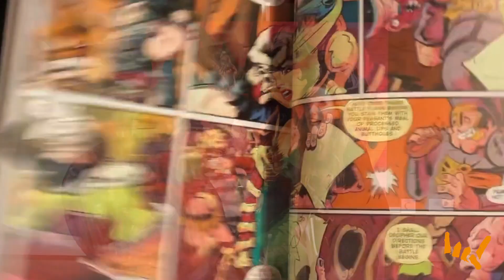HeadBangers LifeStyle Interview with Blothar The Beserker of GWAR Teaser (2019)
HeadBangers LifeStyle's Lilo VS GWAR's Blothar Interview Teaser.

Scumdogs of the Universe GWAR are back and currently leaving a trail of destruction in Europe under the banner `Use Your Collusion Tour', having Canadian old school metal band Voivod and metal outfit Childrain, hailing from Basque Country, as support slaves by their sides.

HeadBangers LifeStyle's Lilo went to 013 Poppodium, Tilburg [NL] to meet front beast THE BESERKER BLOTHAR, right before the show.
Check out this video If you want to know all the "Gwary" details about this tour, the release of the `Enormogantic Fall Graphic Novel', who might be the future celebrity to be slaughtered on stage, fans, social media trouble, GwarBar business, Gwar-B-Q future and what's going to be next.

Lilo wears HYRAW Clothing
All Photos by New Joke Productions